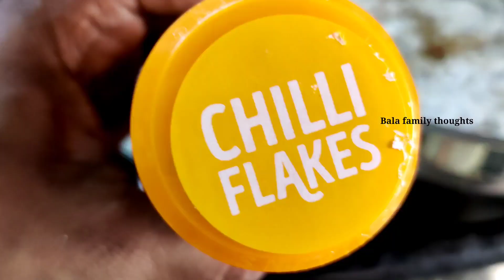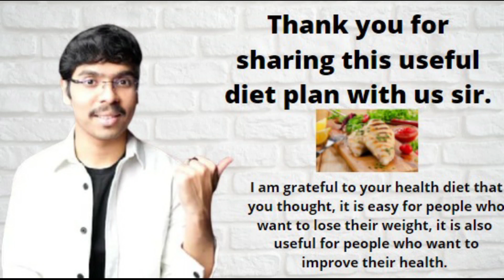Creamy Malai Mushroom for vegetarians in Telugu superhumans diet by Bala family thoughts..